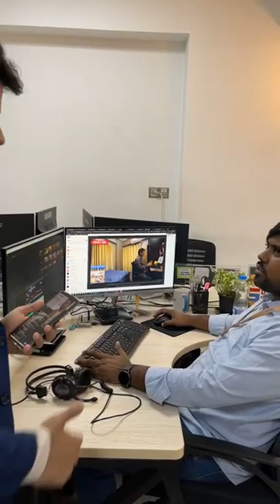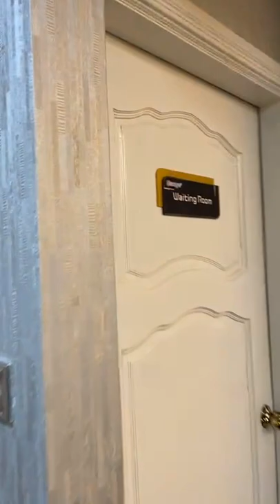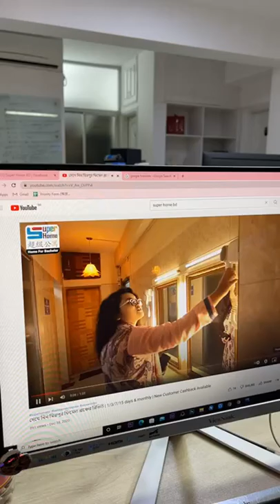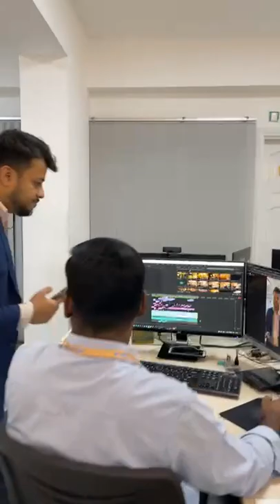আমাদের সাথে জয়েন করুন | চাকুরীর বিজ্ঞপ্তি | চাকুরী নিয়ে গত ২৩-১১-২১ এর ফেসবুক লাইভ | See description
সুপার হোমের মাদার কোম্পানি হলো নিউওয়েজ ইন্টারন্যাশনাল কোম্পানি লিমিটেড। আপনি আমাদের কোম্পানি জব করলে কেমন পরিবেশ পাবেন তাই লাইভে তুলে ধরা হয়েছে এবং শুনতে পাবেন কিছু চাকুরীর বিজ্ঞপ্তি।

বর্তমানে ভিডিও এডিটর ও জুনিয়র কন্টেন্ট ক্রিয়েটর খুঁজছি। নিচের লিঙ্কের মাধ্যমে ফেসবুকে আবেদন করতে পারবেন।